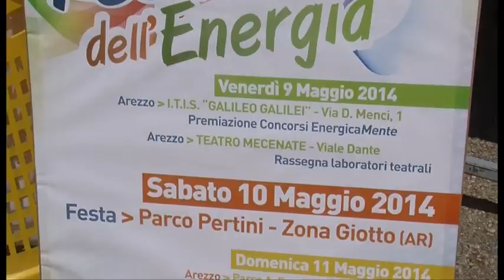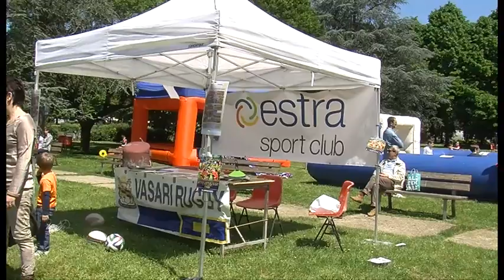La Festa dell'Energia al Parco Pertini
Una giornata di sole ha accolto al parco Pertini di Arezzo la "Festa dell'Energia", che ha visto il coinvolgimento di numerose società sportive sponsorizzate da Estra. Il programma ha visto lo svolgimento della festa degli aquiloni e il grande gioco ambientale dell'oca. Quindi i giochi sportivi con le associazioni di "Estra Sport Club": Alga Etrusca Atletica, Baseball Club Arezzo, Polisportiva Albergo Oliveto, Scuola Basket Arezzo, Vasari Rugby Arezzo. La tre giorni dell'energia promossa da Estra in collaborazione con Legambiente e Giunti progetti educativi, vede svolgersi l'ultimo appuntamento al Parco Ducci con "Bimbinbici", pedalata per le strade di Arezzo a cura della Fiab.
Riprese: Gianni Stanganini
Intervista a Roberto Banchetti - presidente di Estra